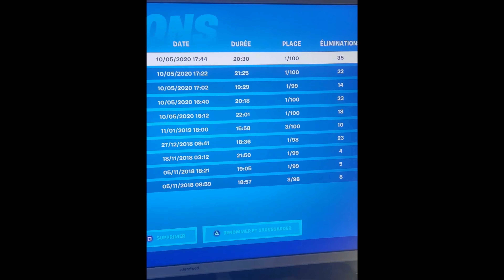NANI ? #32 - LE PRÉDICATEUR DU BEAU JEU (FORTNITE MOVIE)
Après Jean Valjean et Perspicace BOY un nouveau héros règne en ville

Pourfendeur de grognasses, on le surnomme l'embobineur du samedi soir

Son nom est…    MVNDESNEMS !

( -_•)▄︻テحكـ━一💥           ╭∩╮( •̀_•́ )╭∩╮